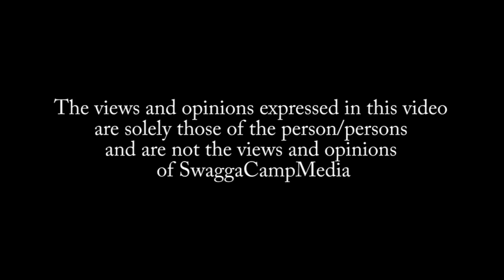SwaggaCampMedia - T.I.M. Brown - [Freestyle]